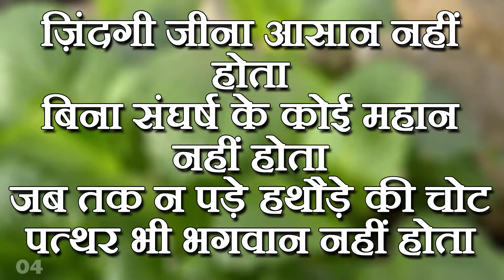Motivational Shayari #04 ज़िंदगी जीना आसान.. || Create Life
ज़िंदगी जीना आसान नहीं होता,
बिना संघर्ष के कोई महान नहीं होता,
जब तक न पड़े हथौड़े की चोट,
पत्थर भी भगवान नहीं होता ||